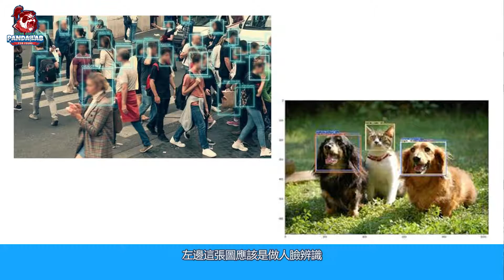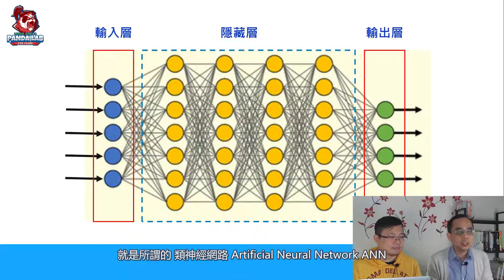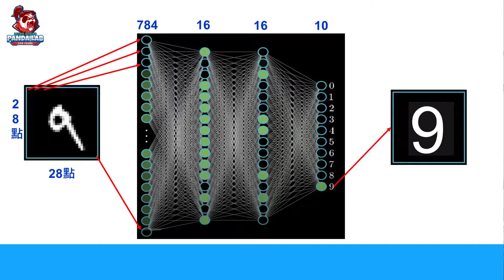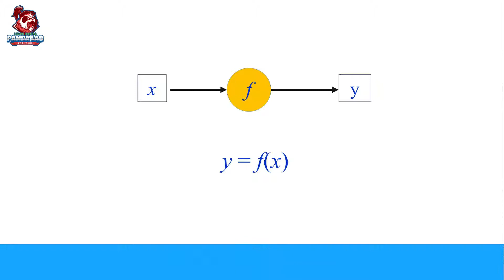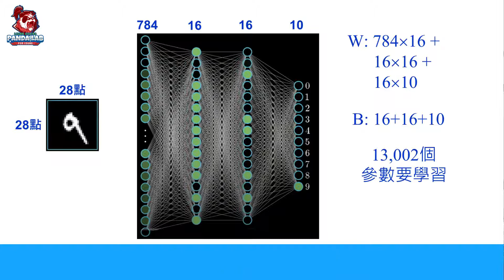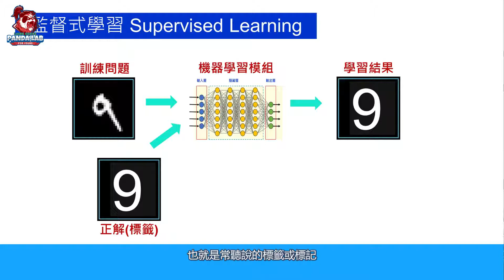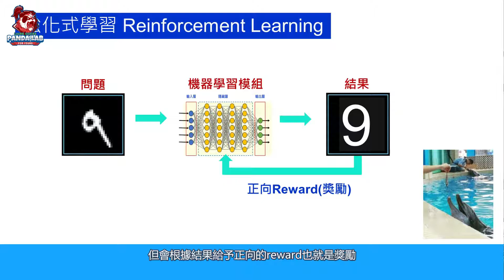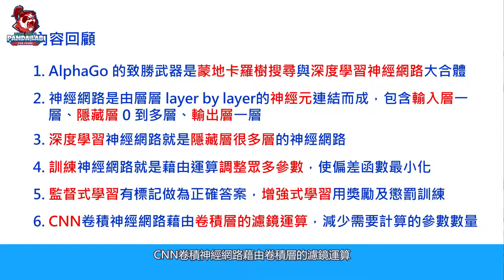【人工智慧入門】AlphaGo致勝原理分解–深度學習神經網路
深度學習是現在AI時代機器學習最重要的常識，神經網路Neural Network又是最近特夯的深度學習技術。

時間軸說明

AI辨識 00:17
細說神經網路 04:41
當前的挑戰 08:12
單元總結 13:25